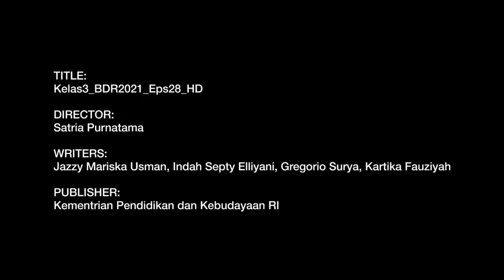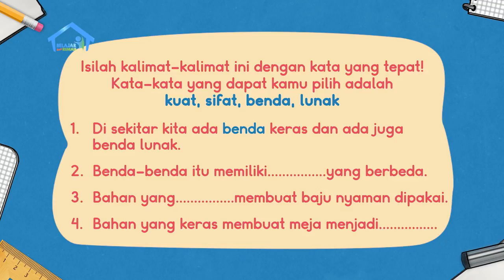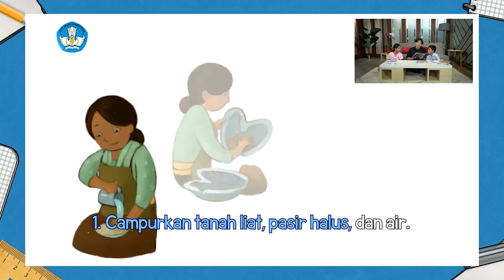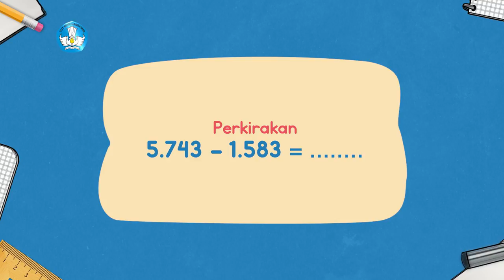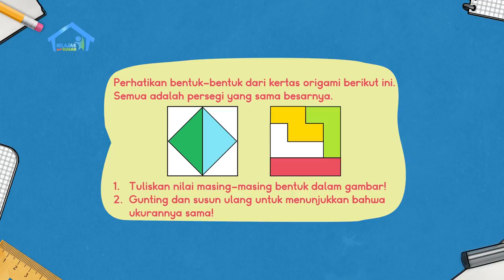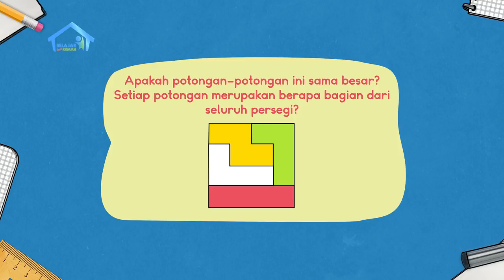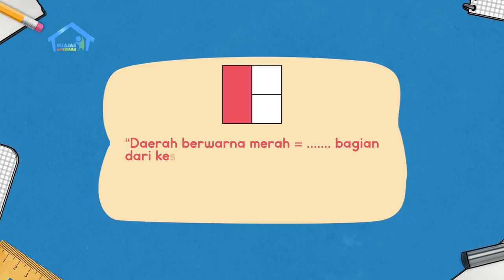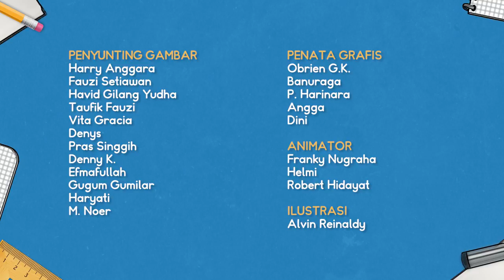BDR | SD Kelas III | Episode 28 - Berbeda tapi Sama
Kak Jo mengajak Shinta dan Dodi mengenal benda padat berbahan lunak, seperti spons busa, karet, dan kain. Setelah membacakan cerita “Celengan Ayam”, Kak Jo mengajak adikadiknya membuat kalimat dari kosakata baru: tanah liat, pasir, kuat, celengan. Dodi lalu dibantu mengerjakan tugas mengenali nilai pecahan sebuah bentuk yang dibagi menjadi beberapa potongan dengan bentuk berbeda tetapi ternyata punya ukuran yang sama. Untuk penonton di rumah, ada tugas untuk menyiapkan bahan-bahan untuk menjahit tas besok, lho!